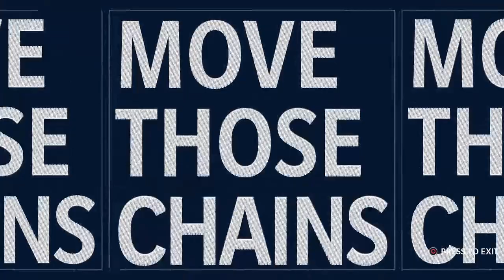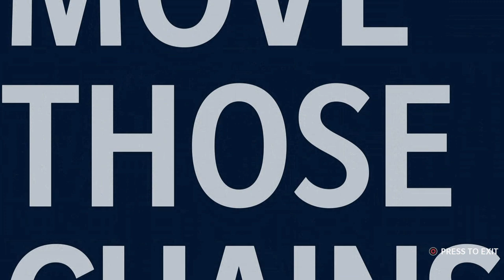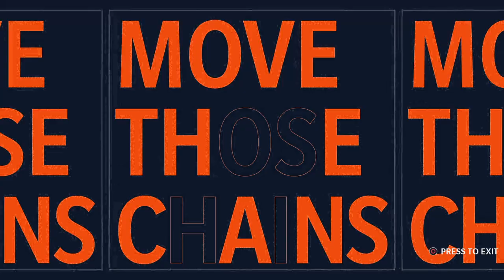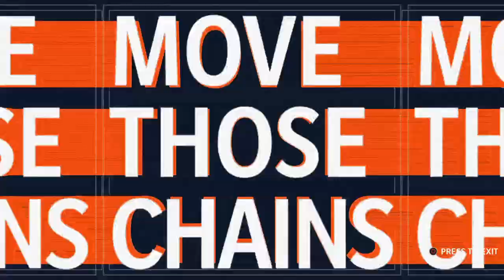Bears vs Cowboys [DivisionPlayoffs]